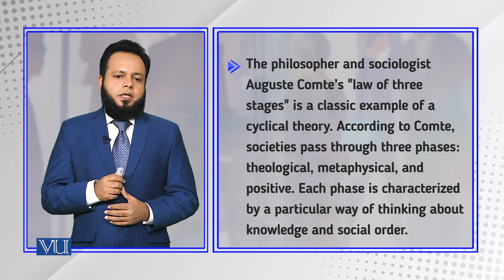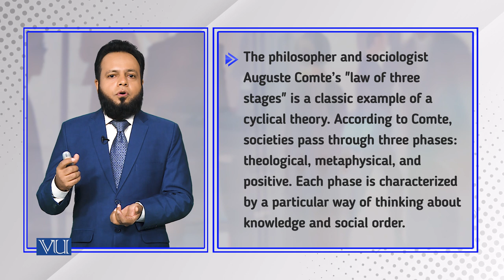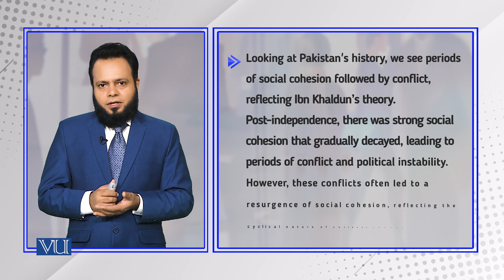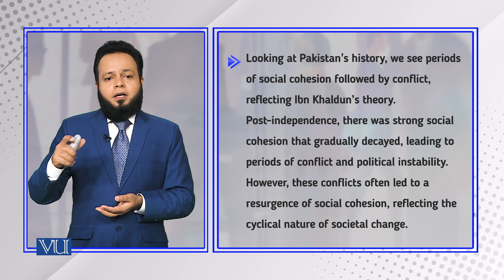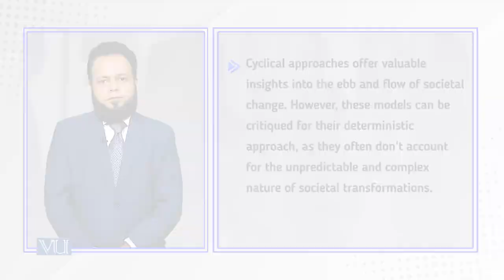Cyclical Approaches to Social Change | Introduction to Sociology | SOC101_Topic223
Topic223: Cyclical Approaches to Social Change,
By Dr. Imran Sabir